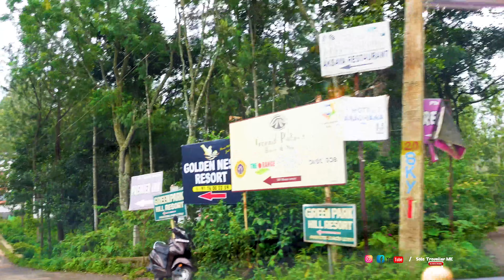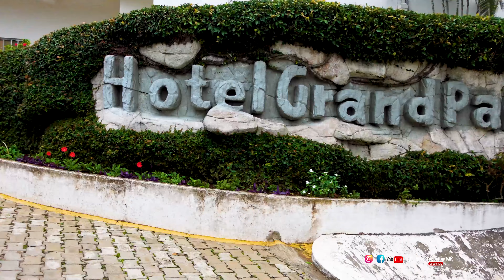chennai to yercaud trip with brothers